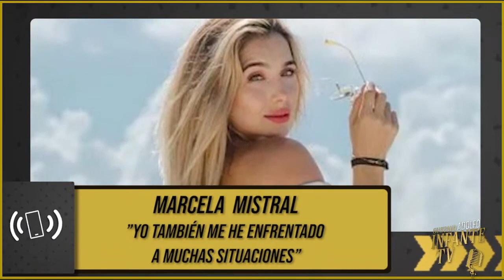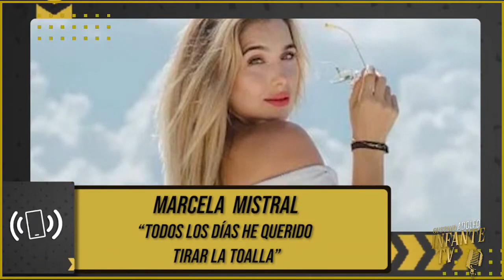EXCLUSIVA: Marcela Mistral REVELA que Ponchito ya estaba SUFRIENDO sin ver a su papá, ¿ENTRAN MÁS?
EXCLUSIVA: MarcelaMistral REVELA que Ponchito ya estaba SUFRIENDO sin ver a su papá, ¿ENTRAN MÁS?